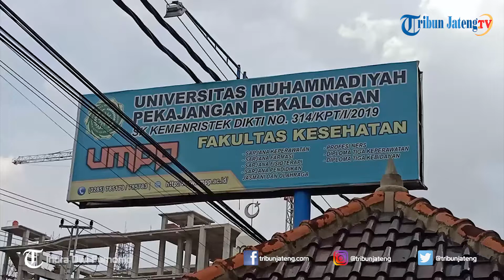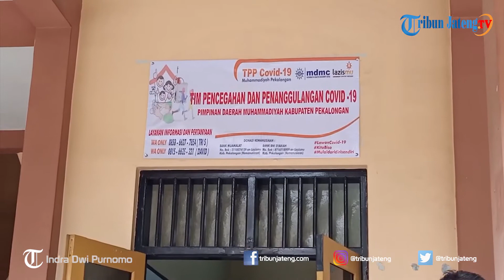Mahasiswa UMPP Jadi Relawan Lawan Corona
Kasus virus corona atau Covid-19 setiap hari semakin bertambah. Oleh karena itu, Universitas Muhammadiyah Pekajangan Pekalongan (UMPP) menyiapkan ratusan mahasiswa bidang kesehatan untuk menjadi relawan dalam penanganan virus corona.